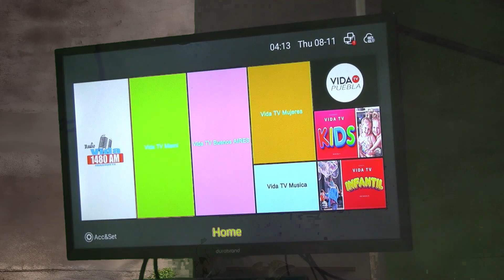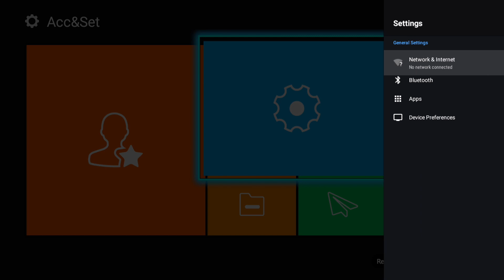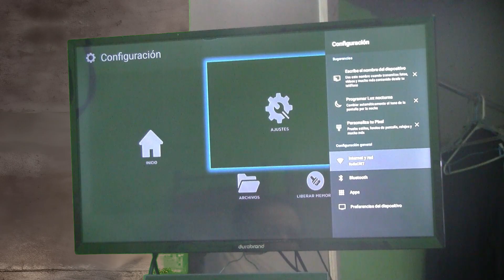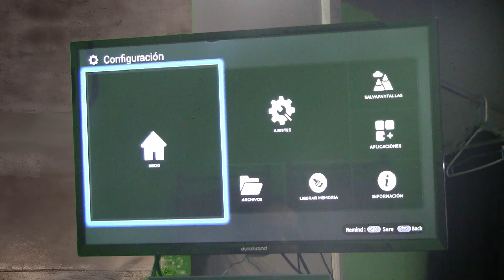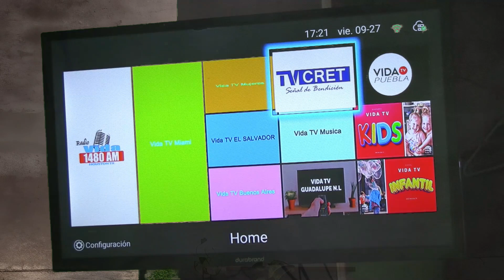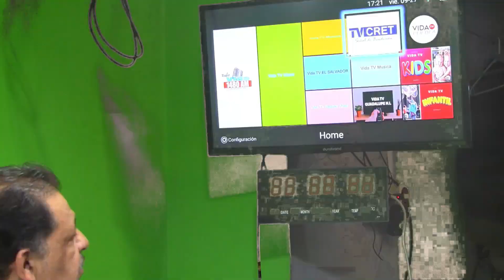Como instalar la TV box Vida Tv Mundial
Aquí le explicamos paso a paso sobre como hacer la instalación de la cajita Vida Tv Mjndial